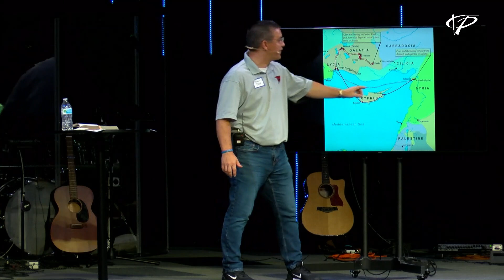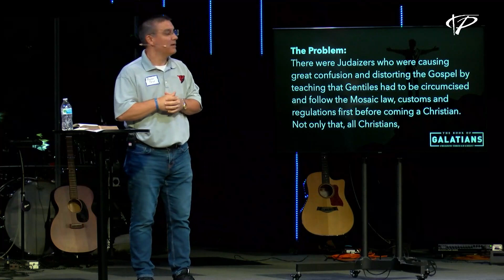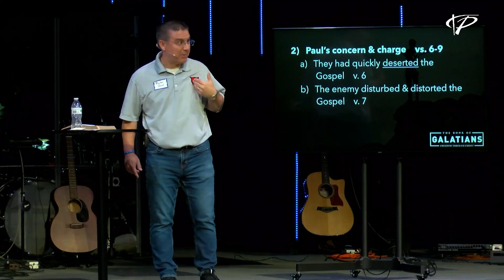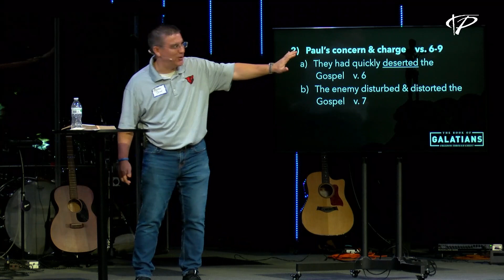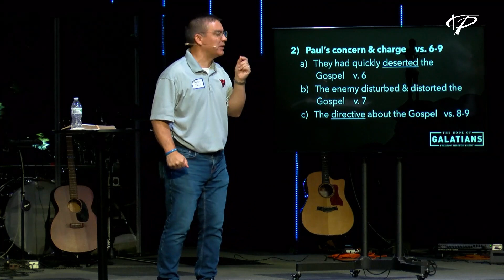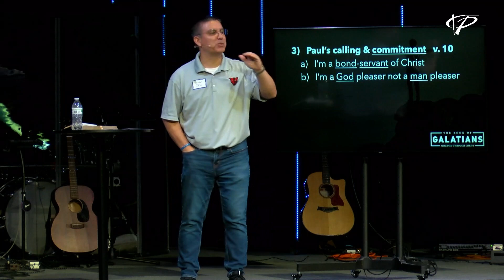Galatians: The Twisting of the Gospel of Grace